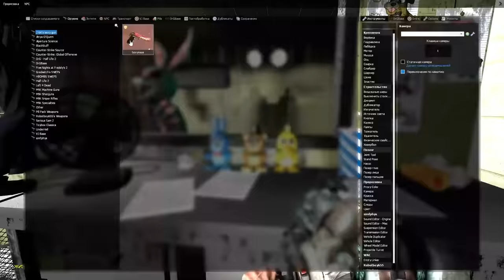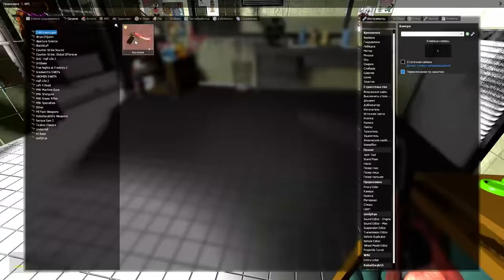Аниматроники пугают охранника FNAF 3 COOP ► Garry's Mod